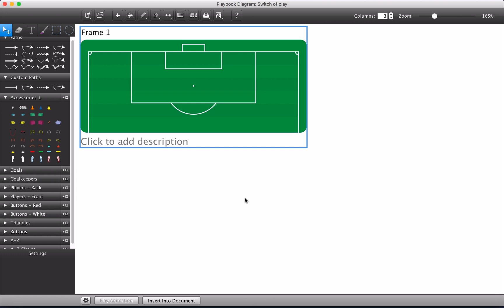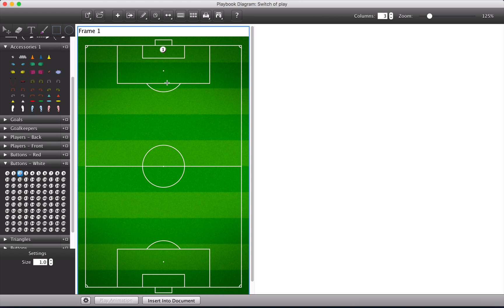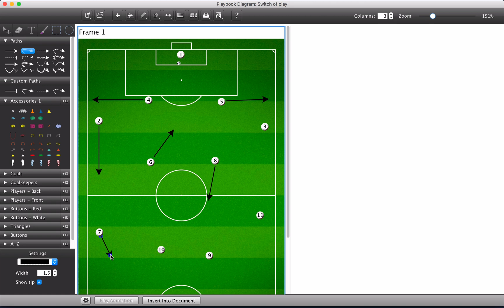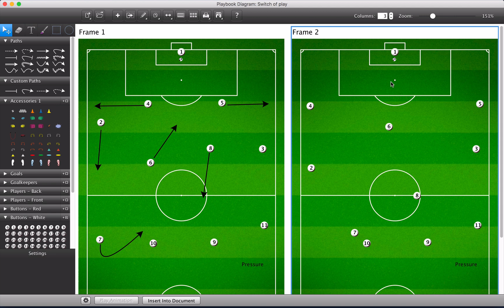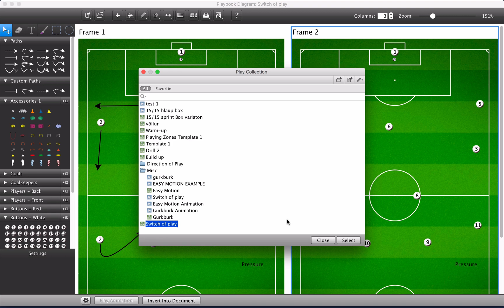3.1 Drawing Diagrams | XPS Courses & Tutorials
- Select field or court from Image Library and zoom in for right size 0:00
- Use keyboard shortcuts to select paths 0:27
- Use "Roll to Next" checkbox to automatically go to next sign 1:23
- Add paths: Left-click to start and Right click to stop 2:17
- Add text boxes 3:11
- Change existing paths 3:33
- Add more frames to a diagram 3:49
- Add boxes and circles 4:12
- Where to find saved diagrams and animations 5:04

XPS Network: For the love of developing athletes.